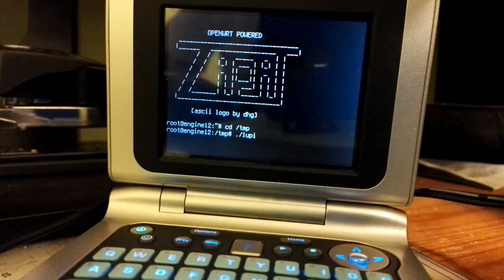OpenComputers: Now in your pocket! (WIP)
On a $25 device, no less!